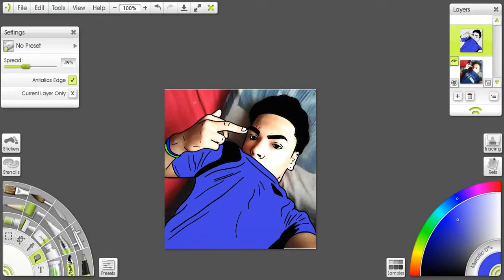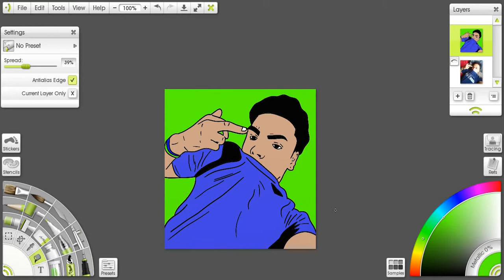Detroit_terren Cartoon